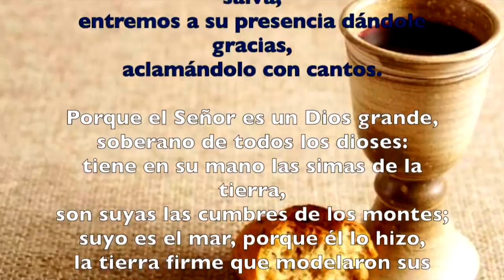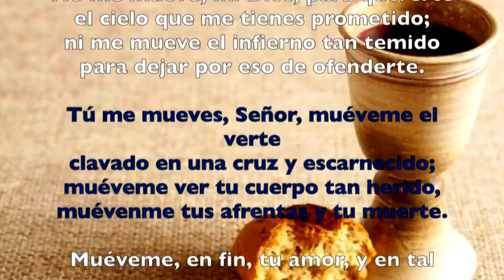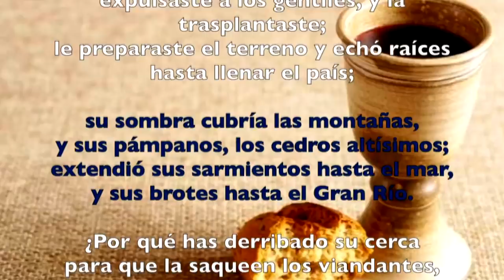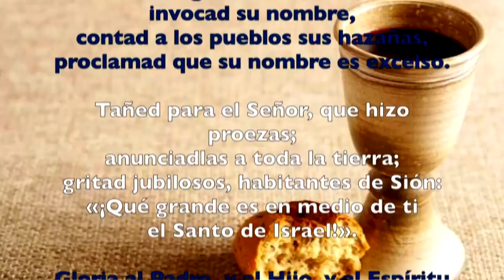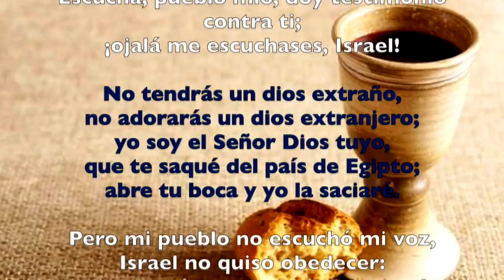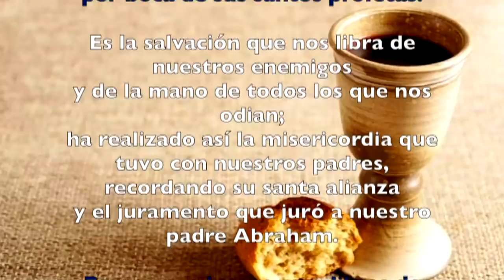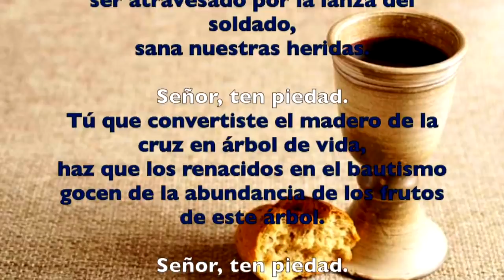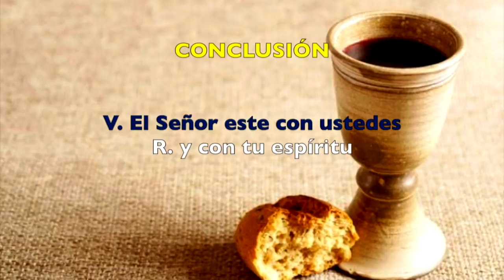Oración de la mañana (Laudes) JUEVES SANTO 18 DE ABRIL 2019 | Padre Sam